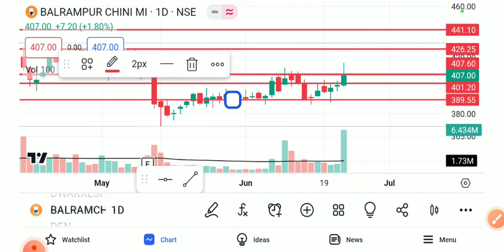BALRAMPUR CHINI MILL SHARE LATEST NEWS TODAY/BALRAMCHIN SHARE TARGET/BALRAMCHIN SHARE ANALYSIS